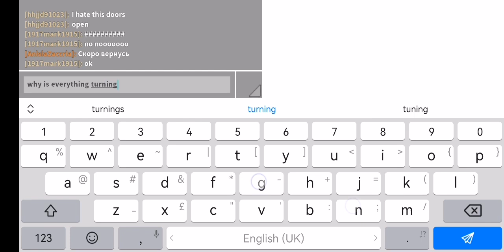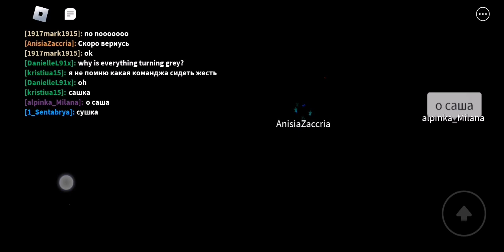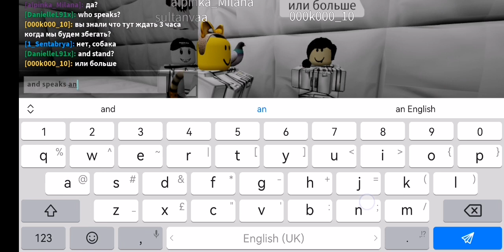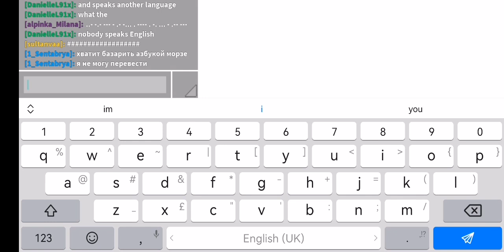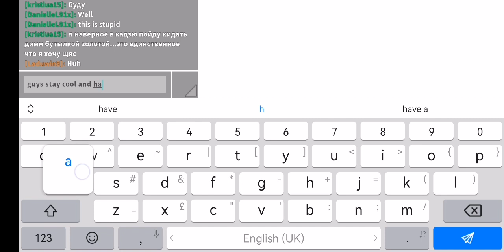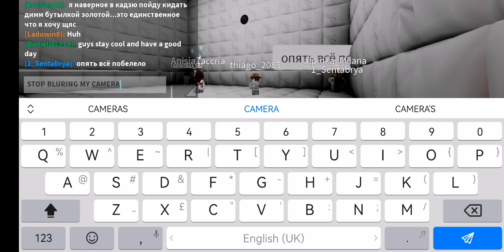Is this surposed to be solitary? (I dont think i did anything wrong to get in here)